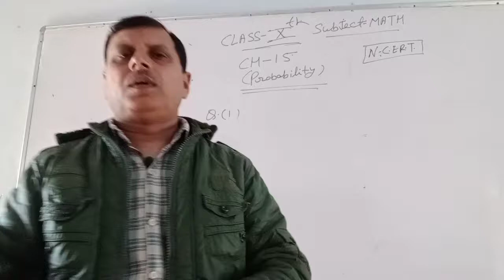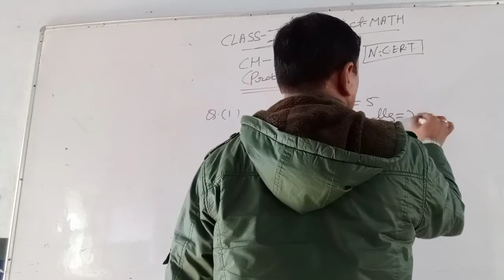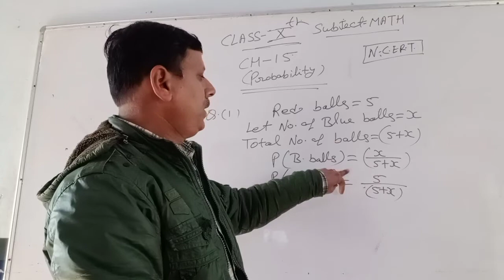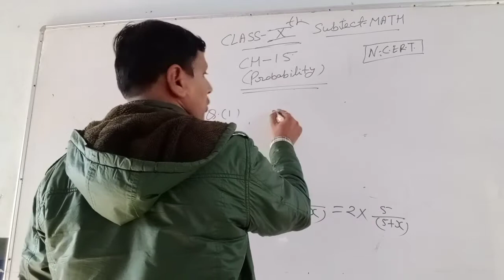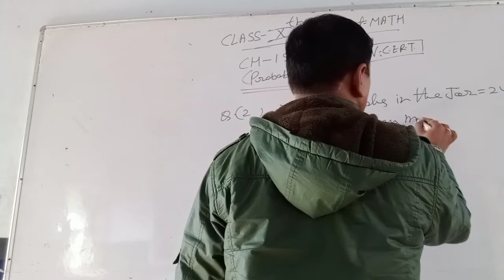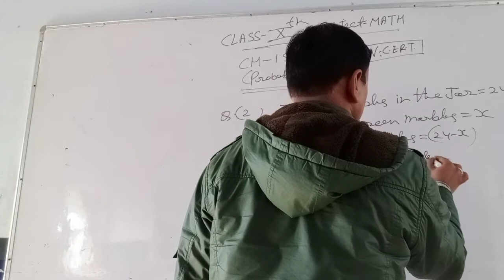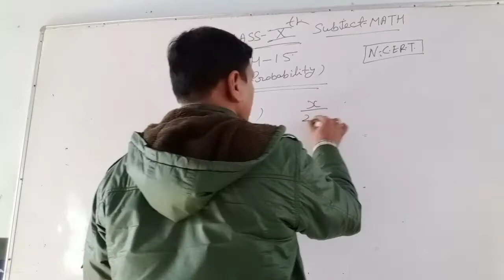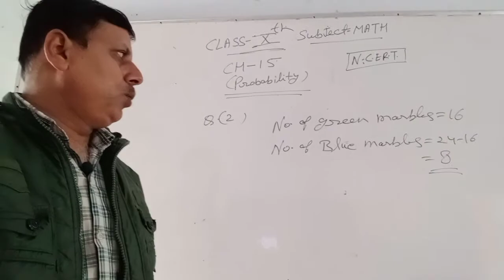PROBABILITY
Ch-15 Probability
Class-10 By Yogendra Tyagi (Y.T.)